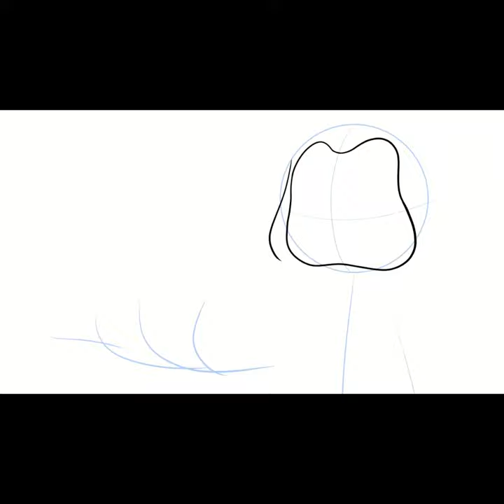In Destiny's Hand! | Speed Art | Squirrelman Plays | The Test: Final Revelation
My fate is in the hands of Destiny. Literally.

Get inside my nutty mind and see what makes this squirrel tick! Watch my playthrough of The Test: Final Revelation

🐿️ Check out the full art of my thumbnails in my art gallery